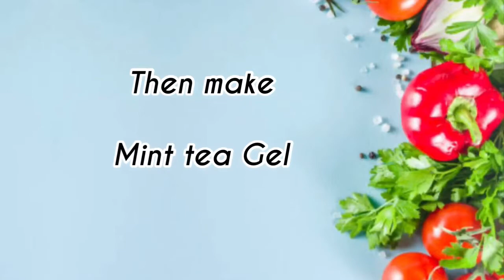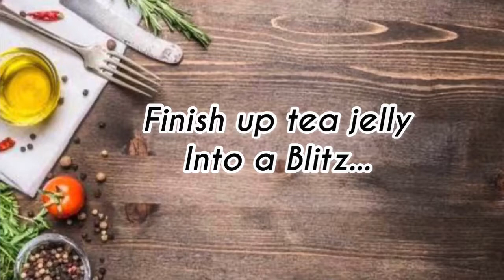Herb crusted | Rack of Lamb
It’s my version of a classic dish, “ roast rack of lamb with black garlic accompanied with mint matcha tea gel. With baby vegetable beetroot & baby carrots.

Finish up with perigourdine sauce. Anyone can do this in any special occasion or adding to a commercial menu dish.

Secret Ingredients: Always cook by your heart ❤️

By: Chef Antonio